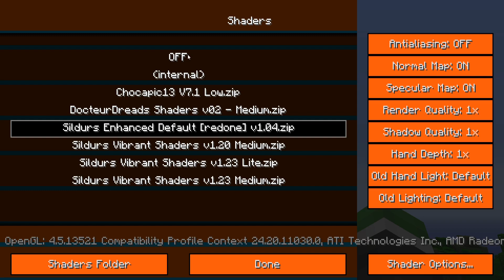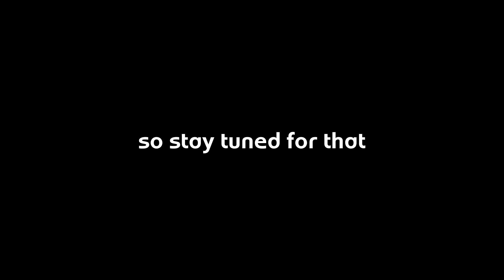slowly moving in the dark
get it because the last episode of this it
the last time i
quickly moving in the
*S L O W  D A N C I N '  I N  T H E  D A R K*

da subtitles do be cool doe

no thoughts head empty. i do be procrastinating in school doe

Chicken Pot Pie by Robert Benfer
Hay que abandonar este lugar by Depresión Sonora [OUTRO]